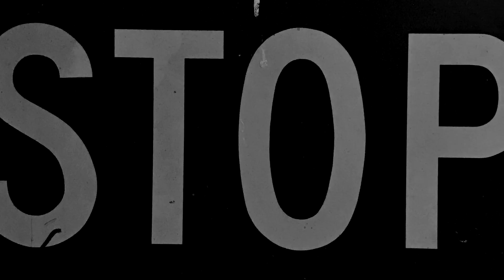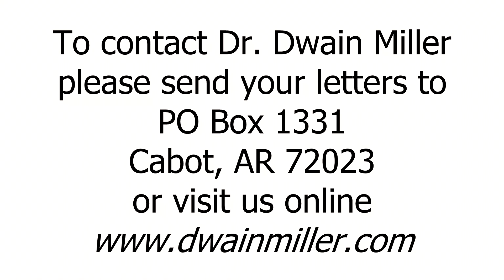Today With Dr. Dwain Miller | Wednesday | 9/6/23